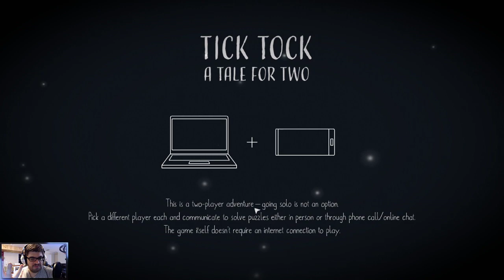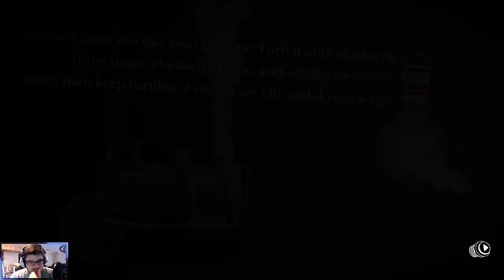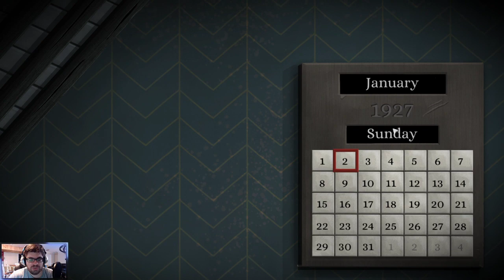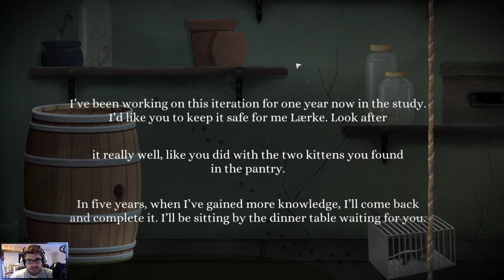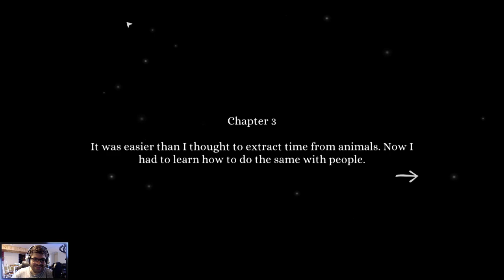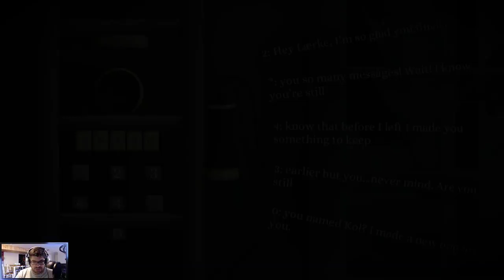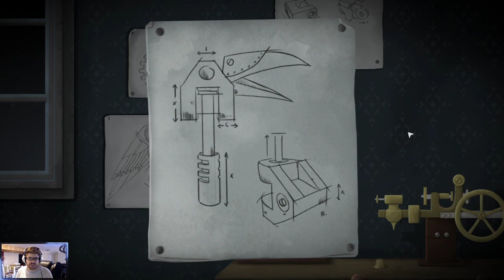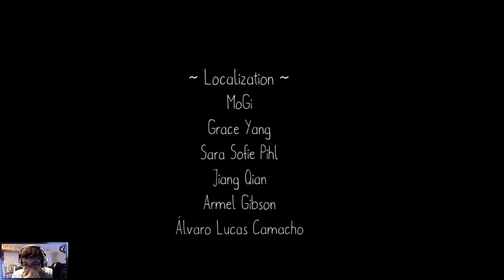DGA Live-streams: Tick Tock: A Tale For Two (Full Playthrough)